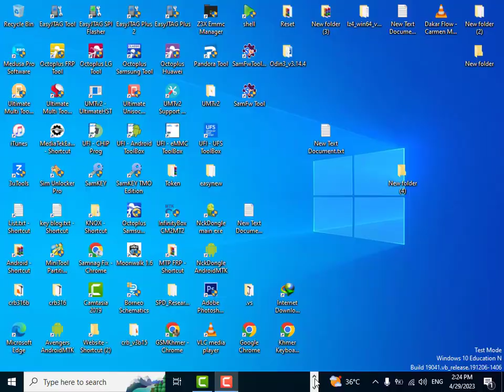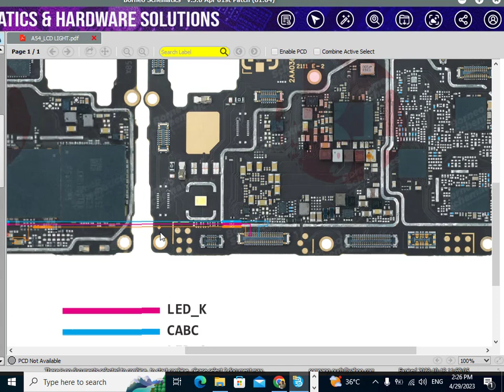oppo a54 cph2239 light solution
oppo a54 no light solution
oppo cph2239 no light solution
oppo a54 light line way
oppo cph2239 light line way
oppo a54 ic light jumper
oppo cph2239 ic light jumper
oppo a54 light ic
oppo cph2239 light ic
oppo a54 light problem
oppo cph2239 light problem
oppo a54 schematic